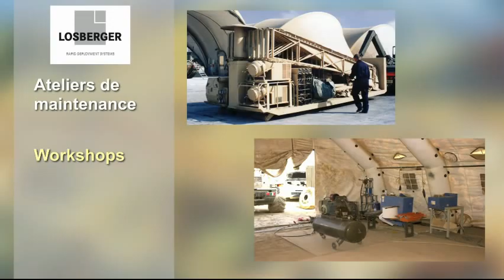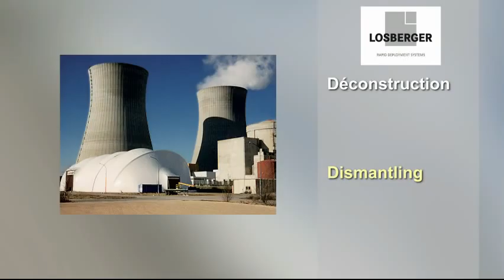Film Losberger catalogue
Présentation du catalogue Losberger RDS lors du salon Eurosatory 2012